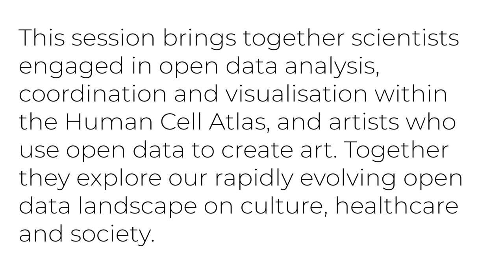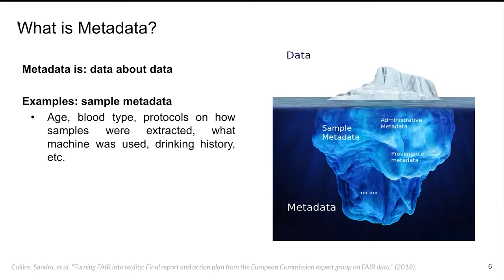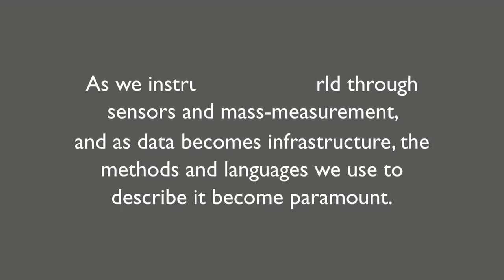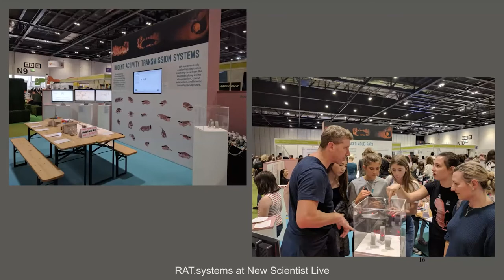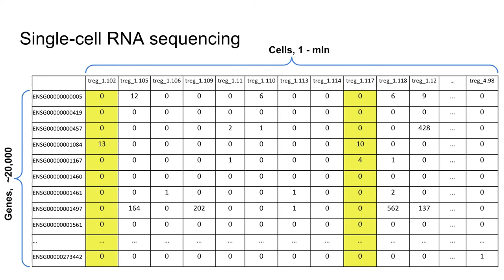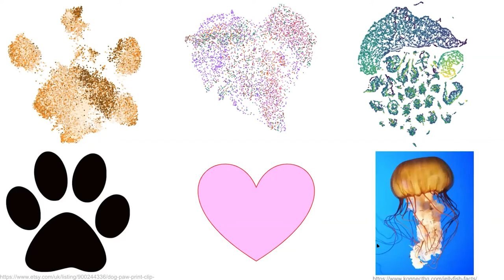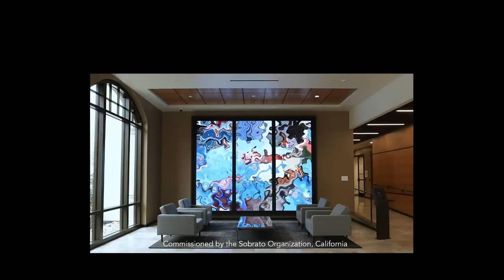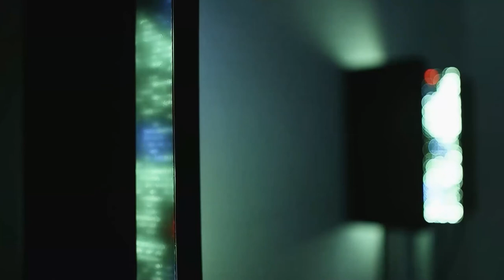ArtSci Salon IV: From Donor to Open Data